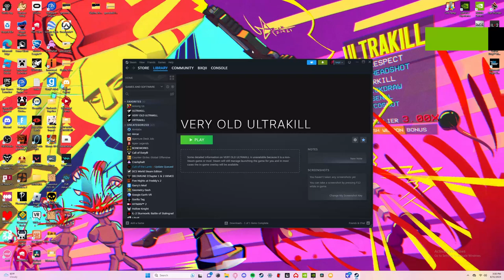grr my ultrakill is outdated 😡😡😡(VERY OLD ULTRAKILL VERSION!!!)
AYO BRO MY ULTRAKILL OUTDATED!

sisyphusprime
gabriel
minosprime
ultrakill
v1
old
beta
vintage